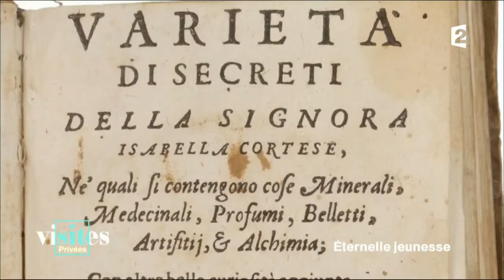Crème antirides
Depuis les réserves du Mobilier national à Paris, le Garde-Meuble de la République où l'émission a installé ses quartiers, Stéphane Bern, entouré d'une équipe de reporters-chroniqueurs, dévoile les trésors et les coulisses du patrimoine et de ses institutions. VISITES PRIVÉES propose d'explorer une grande thématique, toujours foisonnante, pour découvrir autrement nos monuments, de revisiter le fonctionnement de nos institutions les plus prestigieuses, ou de révéler la face cachée de personnages illustres. Ces visites privées se feront grâce à des reportages spécialement tournés pour l'émission mais aussi en compagnie d’un invité, choisi par Stéphane pour partager avec nous son expertise sur le thème du jour.